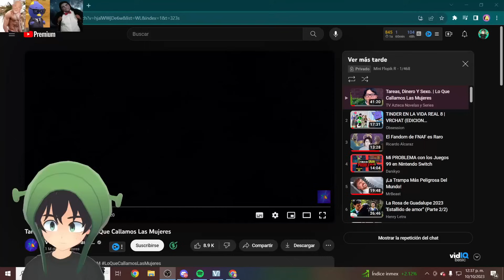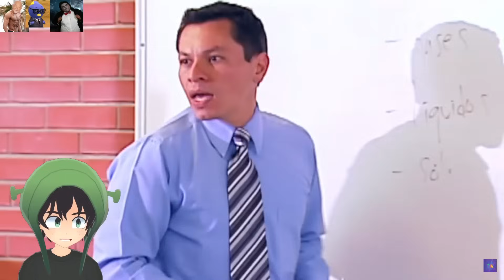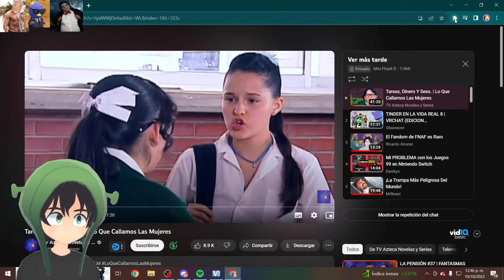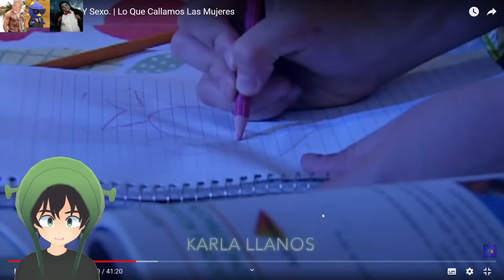Flopik REACCIONA A El capítulo más TURBIO de La Rosa de Guadalupe 😳